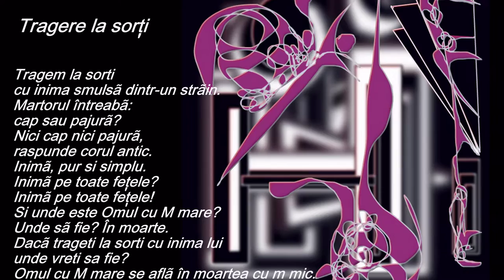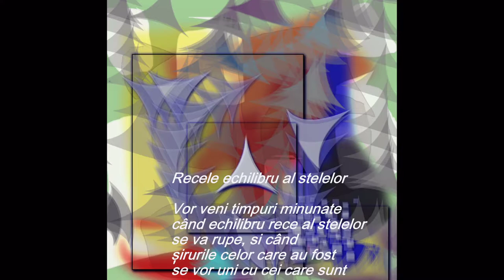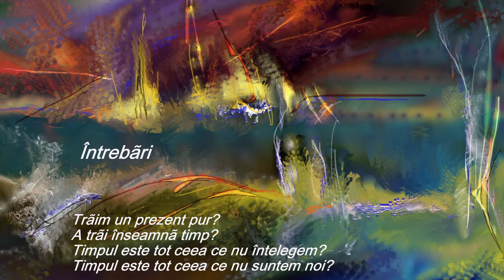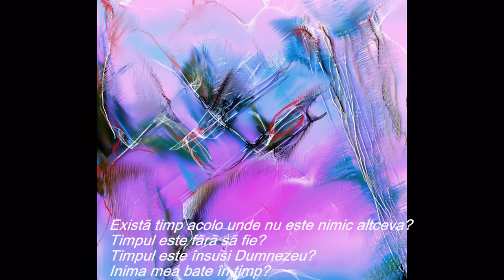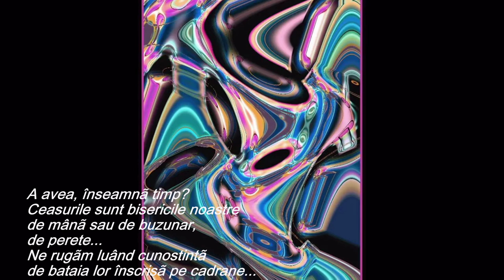Nichita Stanescu - Omul cu M mare / Eric Satie - Gimnopedie 3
Video realizat de prof. Laurentiu Rosu. Grafica de prof. Anisoara Iordache. Muzica Eric Satie - Gimnopedie 3 interpretata de Reinbert de Leeuw. Montajul video contine poeziile: Tragere la sorţi  , Autoportret, Recele echilibru al stelelor, Întrebări.